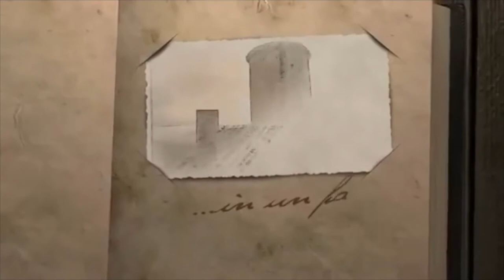C'era una volta con Costanza Cerrotta | 23 PUNTATA